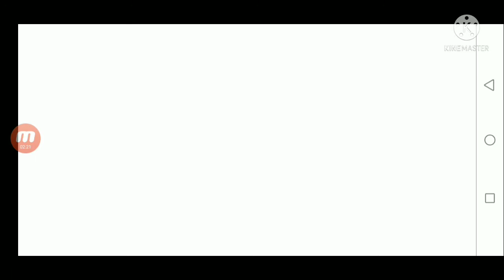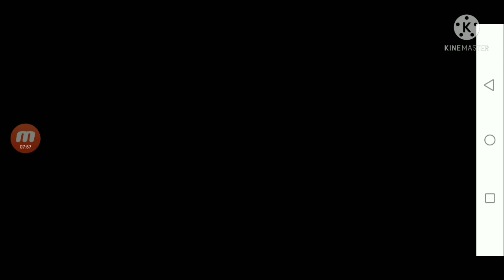Completed Pokemon GBA Rom Hack With 3 Regions,5 Starters,Mega Evolutions, Legendaries & Many More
Completed Pokemon GBA Rom Hack With 3 Regions,5 Starters,Mega Evolutions, Legendaries & Many More - Master Tyson Gaming

Story:- Today's the day you turn twelve years old, which means today is the day you get your first Pokemon. But if you were expecting an uneventful journey across the Tunod region, you'd be dead wrong. A mysterious power is sending the Pokemon world and the real world on a collision course. A mysterious team lurks around the ruins of ancient Tunod, with a mysterious purpose. You'll meet allies in three roaming trainers from the Johto region, as well as a scarfed Pikachu hell-bent on revenge. Will you be able to handle it?

Type:- GBA
Progress:- Beta 7B (Completed)
Language:- English
Hack Of :- Emerald
Creator:- redriders180

Features:-
• Choose from 5 starters
• Three regions- Tunod, Johto, and Rankor
• Dream World Pokemon
• Pokemon from the Sinnoh, Unova, and Kalos
• Rematch trainers, as well as all Gym Leaders
• All legendaries from Kanto to Sinnoh plus eight from Unova
•  New out-of-battle effects
• Physical/Special Split

How to download rpg maker plugin for joiplay app